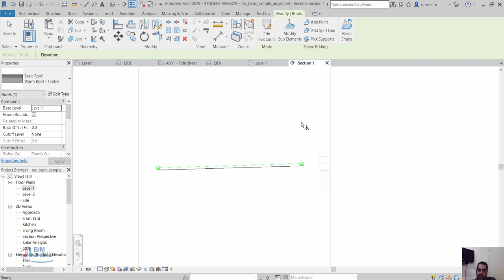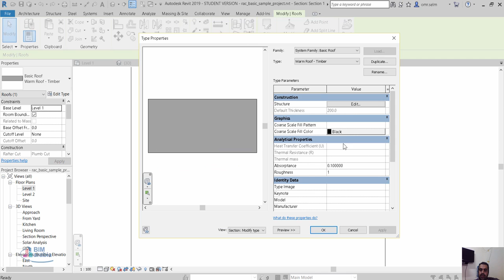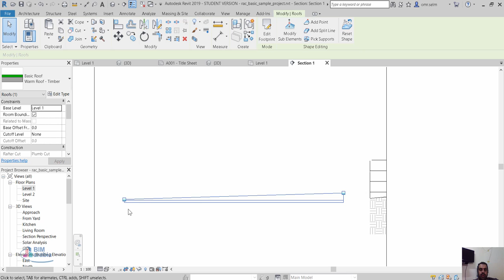Revit Variable roof سقف مائل